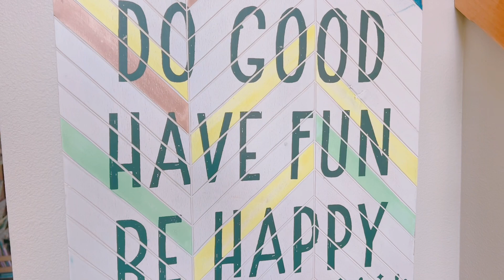Hadley, you’re on YouTube!